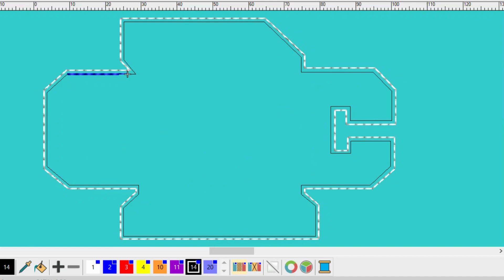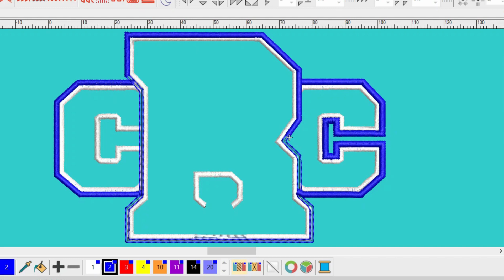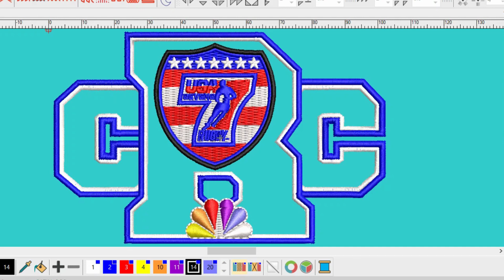Unveiling the USA Sevens Rugby CRC Applique Embroidery Design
In this video, we'll be unveiling the USA Sevens Rugby CRC Applique Embroidery Design. This design was created in our Wilcom Digitizing Course and is perfect for fans of American rugby!

If you're a fan of American rugby, then you need to check out this embroidery design! This design is perfect for fans of the sport and is sure to make a great addition to your embroidery collection. We hope you enjoy this design as much as we do!
We can do all types of digitizing such as:
3D PUff, Flat, chenille, cross stitch, Left chest, jacket back for products like Bags, Hats, Towels, Shirts, Jackets.
In all kind of machine formats such as DST, PES, JEF, JAN, EXP, ART, PXF, CND and any other format on your demand.